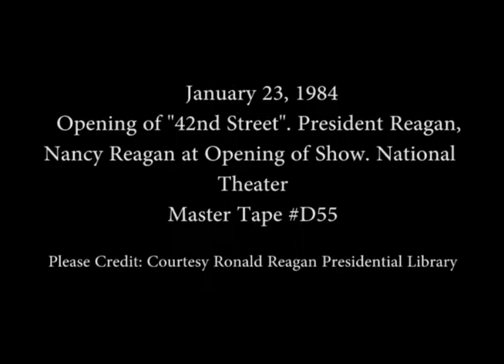The Reagan's attend the opening of "42nd Street." with President's remarks on January 23, 1984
Full Title: President Reagan and Nancy Reagan attend Opening of "42nd Street." with President's remarks, National Theater, Washington, DC on January 23, 1984

Access Restriction(s):Unrestricted
Use Restriction(s):Unrestricted